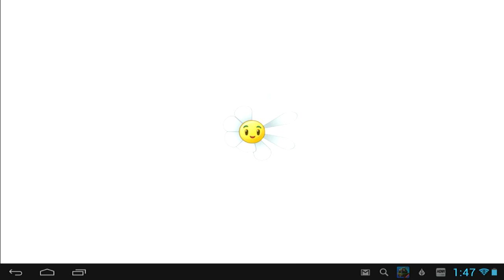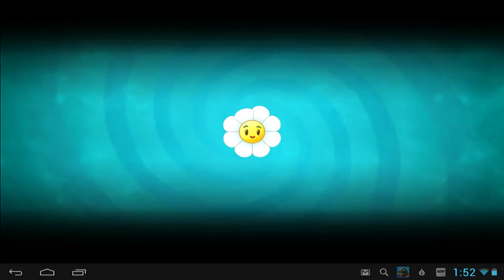Plants vs Zombies 2 - Heroes Event Pinata Party - Day 4